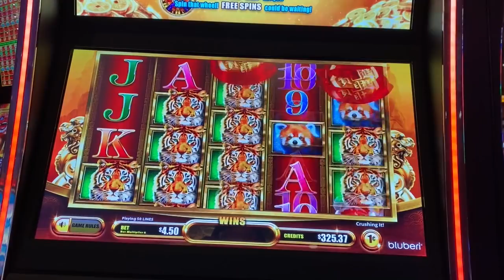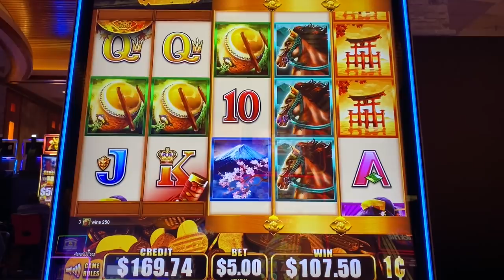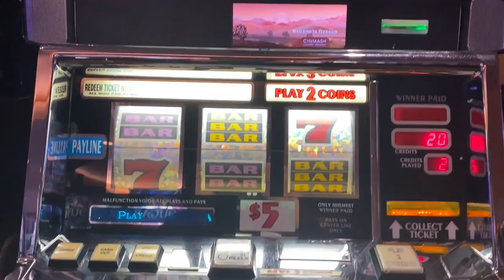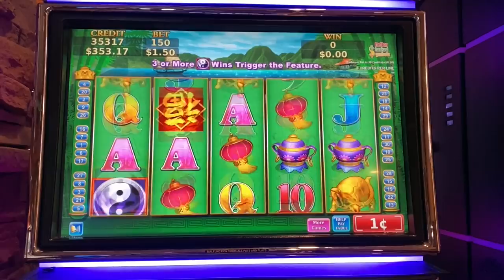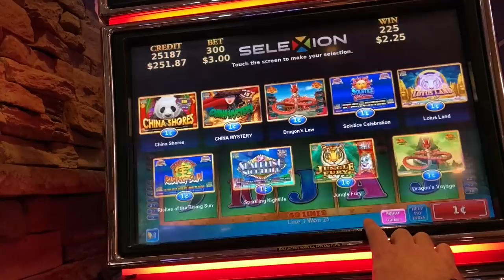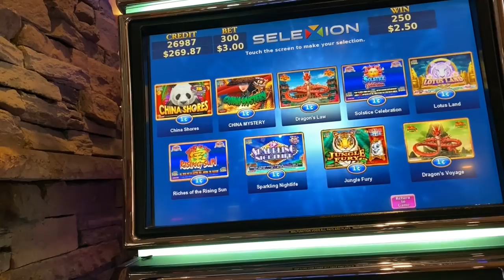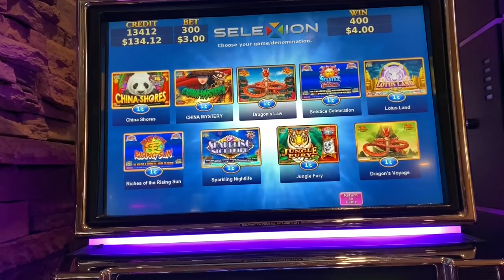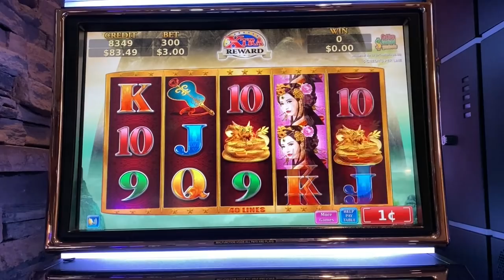Old School Slots ROCK! Tripled up my money on TRIPLE DIAMOND!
Sometimes old school 3 reel slot machines are the best!  I had a great run on $5 denomination Triple Diamond!